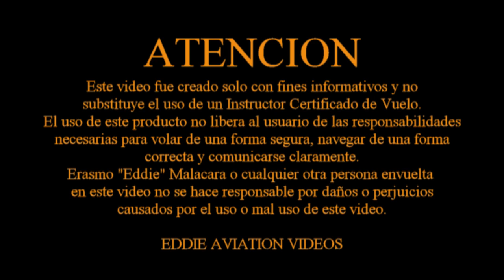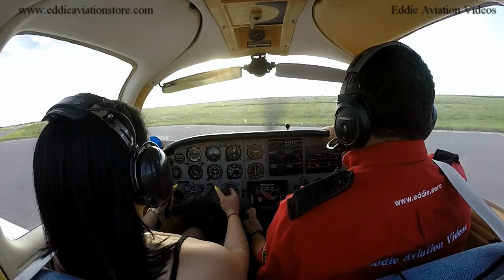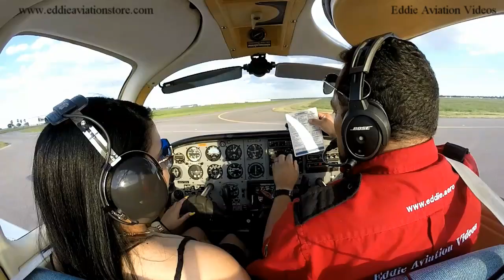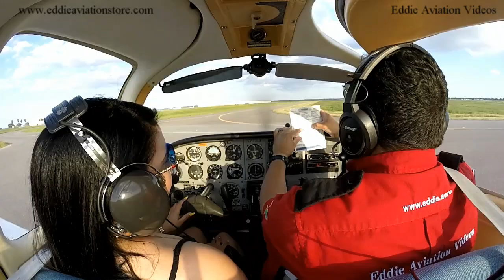El primer vuelo de Nohemi en aviones de entrenamiento.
En este video la esposa de mi estudiante realiza un vuelo de prueba